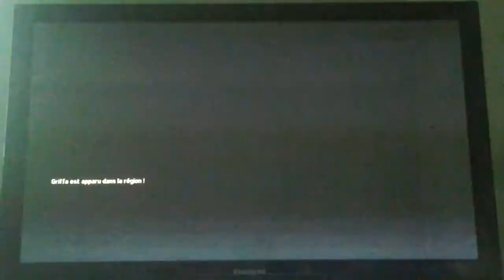Video mad max avec un pot on vs le boss caid